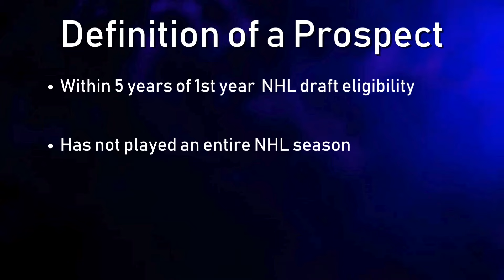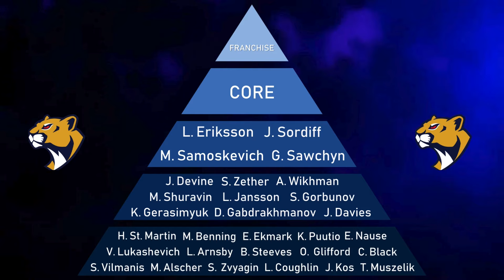Florida Panthers Prospect Pyramid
Will Scouch breaks down the entire Florida Panthers prospect pyramid!

Don't miss the next Scouching Live! Monday evenings at 8pm EST, and Thursday afternoons at 2pm EST. See you there!

Get data tools, a private Discord server and secret streams with a Scouching.ca subscription!